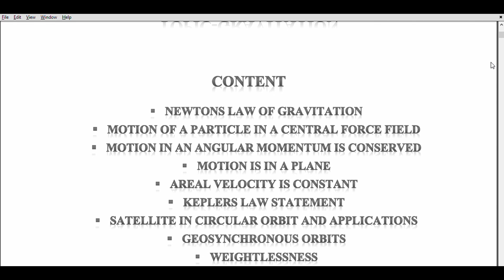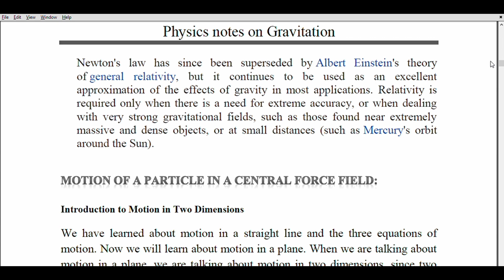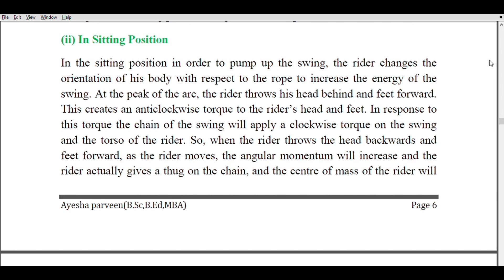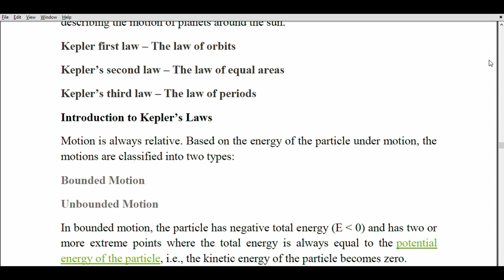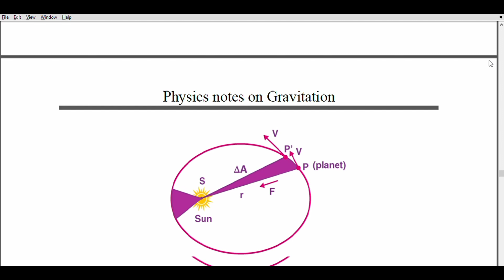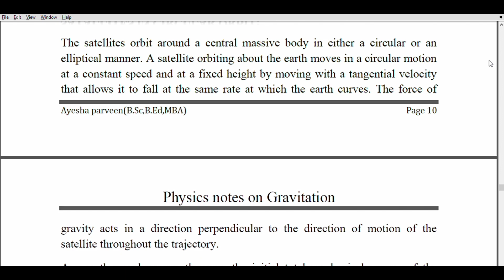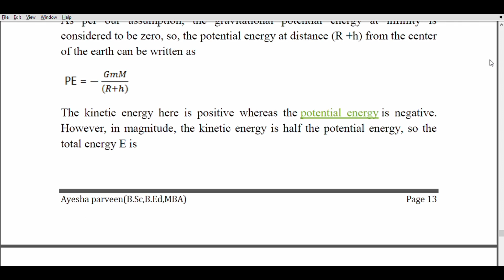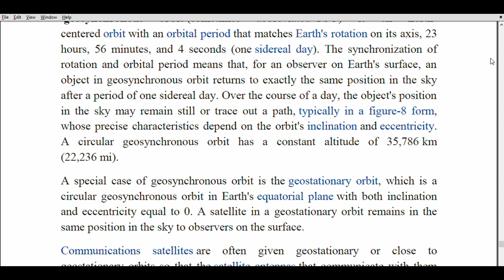B.Sc 1st sem physics notes on gravitation/angular momentum/gravitation/keplers law/circular orbits